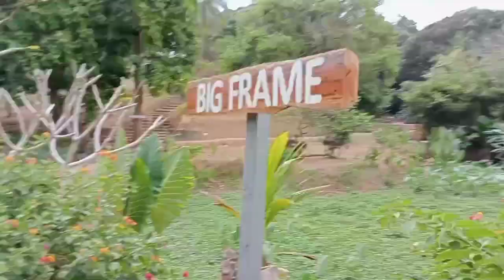📍PART 3 - NATURE RESORT AND FARM ADVENTURE || PUNTABELLE HERMOSA BATAAN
Punta Belle Nature Resort in Hermosa, Bataan opened its doors to nature and outdoor lovers.  Situated beside a creek, this nature park's swimming pools are filled with cold spring water. If you want to whip the heat of the summer and be close to nature, Punta Belle can be the right place. With multiple swimming pools, kids and adults will have a fun day swimming and plunging as well  a strolling the area.

7- swimming pools are available at the park for kids and adult.
There are two covered swimming pools for kids and a huge open pool at the far north  side of the resort. Small water slides are also available for kid